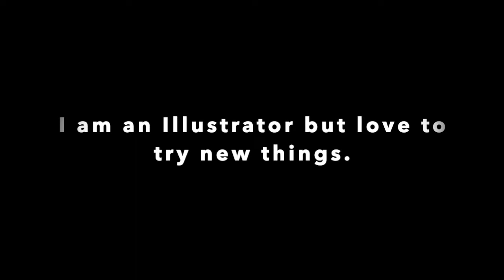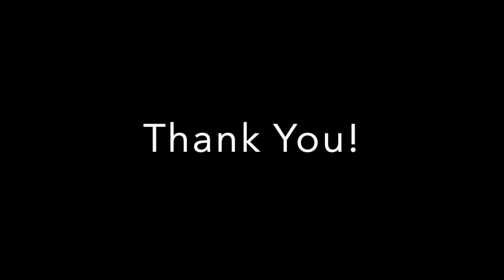Shastasnow Animation (Let Go)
These are my animations from this year. I am still very new to animation but I am not new to making art. Enjoy :)